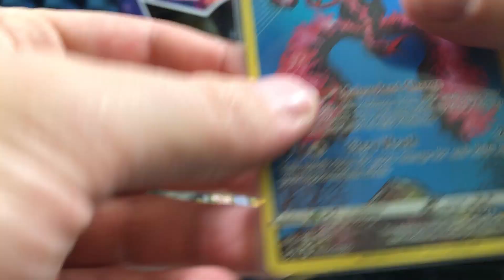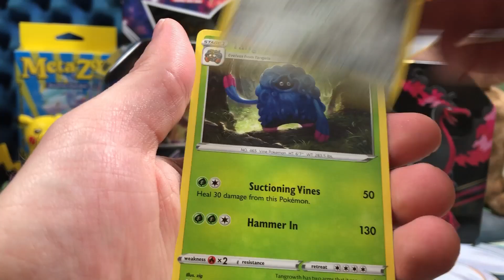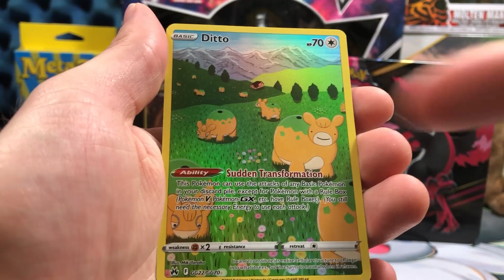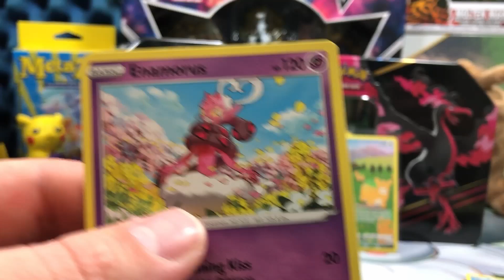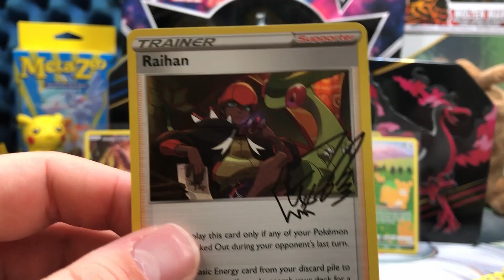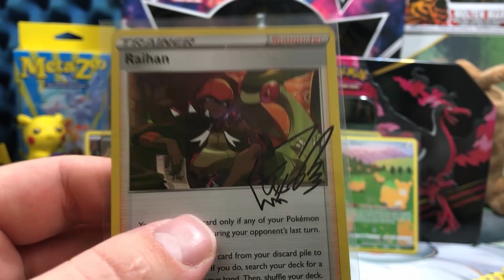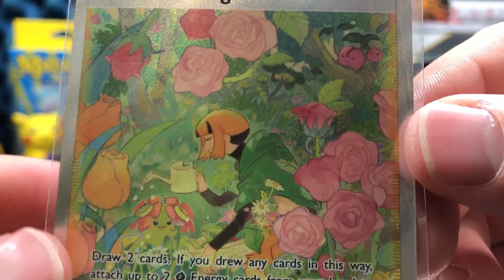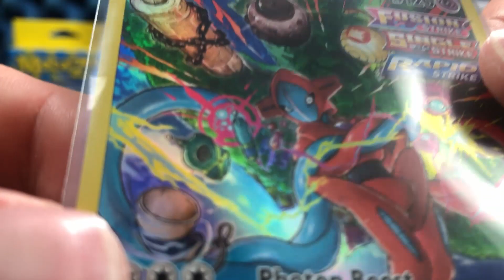Finding Out Which Crown Zenith Tin Has Better Pulls So You Don't Have To!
I'm going to open up both types of Crown Zenith Tin's and figure out which has butter pulls so you don't have to! There are two types of the Pokemon tins for the new Crown Zenith expansion,

I hope you enjoy the video, so happy to be part of this Pokémon community!